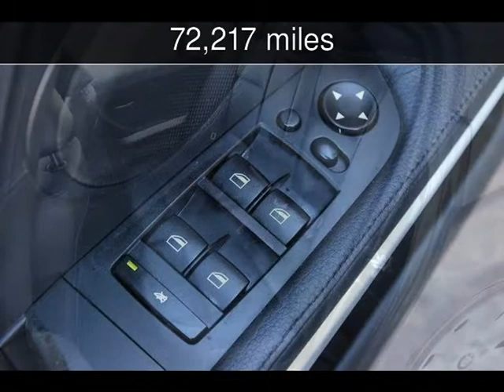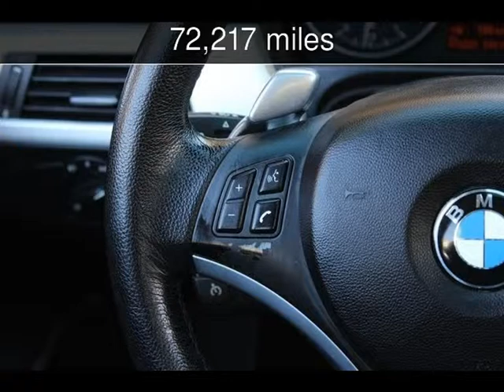2007 BMW 335i Used Cars - San Rafael,California - 2015-06-18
See more details about this used car This 2007 BMW 335i with 72,217 miles is for sale at California Motors.